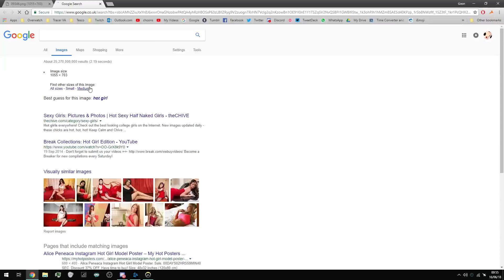Misgendered in Comp?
please be seated

Goon Links!

If you fancy a gander at my voice acting work, check out my